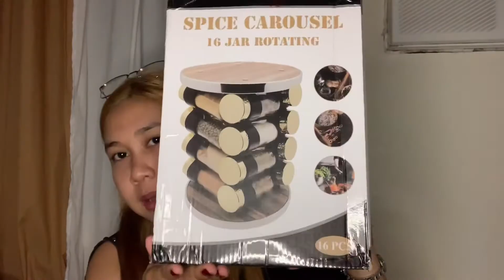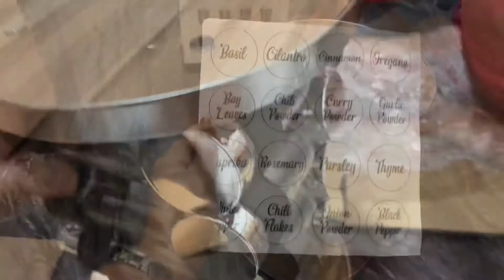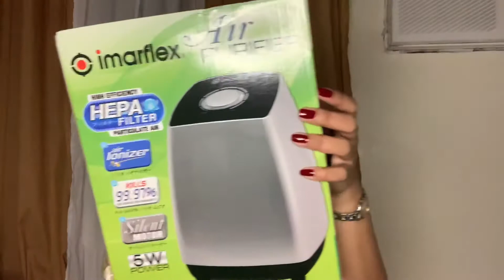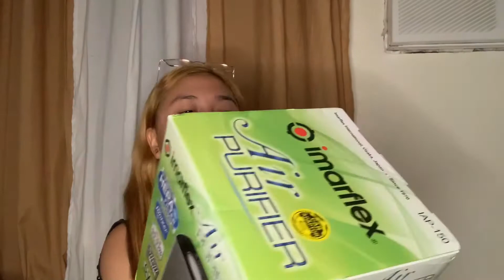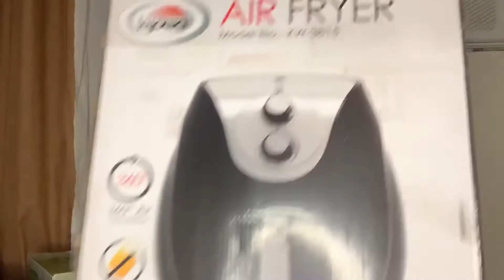SHOPEE KITCHEN HAUL 2021!🤩 (SOBRANG GAGANDA!😍) | Thatsmarya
Product Mentioned:
4. Retro 2 Layer Tray
8. Water Gallon Rack Stand
9. Kyowa Air Fryer 7L

Name: Mary Niza
Age: 23
Nationality: Filipino
Camera: Iphone 10S
Editor: Kinemaster